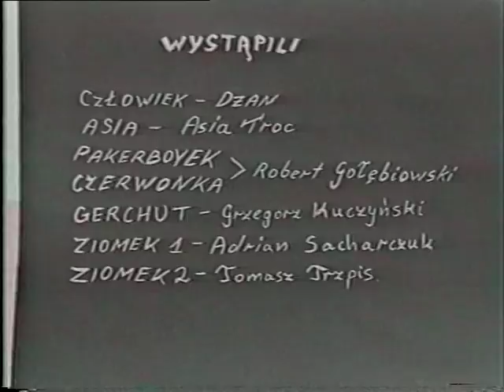Bojki /Ostatnia wieczerza/ - 1998 r. bielsk podlaski - mockumentary film +18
Fragment filmu pt. "Żywot człowieka młodego, ale szarego" reż. Janusz Gawryluk

Lata 90-te XX wieku. Akcja dzieje się w miasteczku na wschodnich rubieżach RP. Dla młodego i bezrobotnego "Człowieka" dzień wypłaty "kuroniówki" równoznaczny jest ze świętem narodowym...